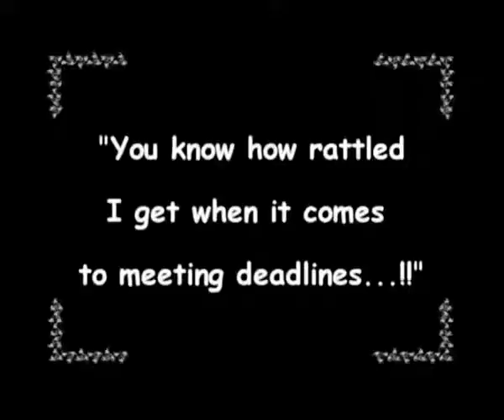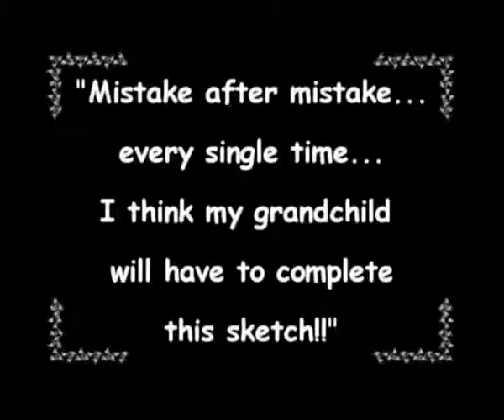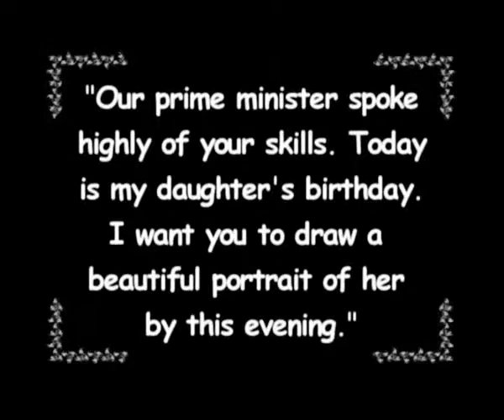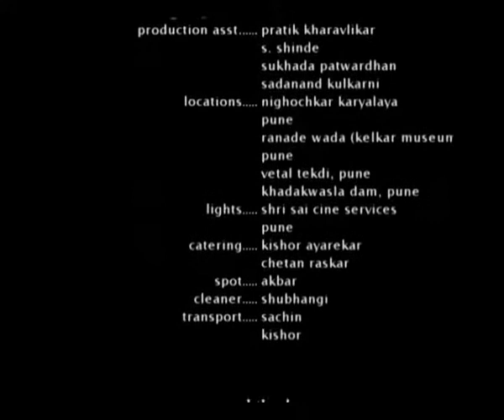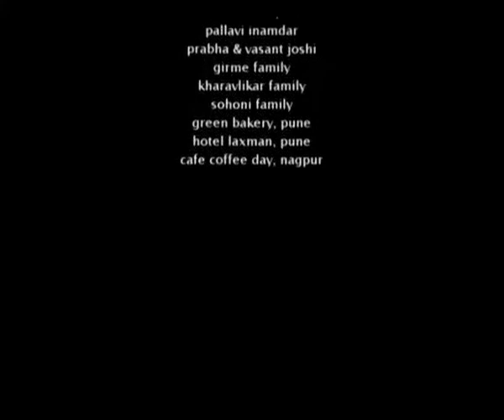Silent Comedy - रबर का आविष्कार - Short film | Rajit Kapoor| Big Screen Video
The setting of the film is Ancient India, almost 500 years back, before the existence of the rubber eraser. A very talented sketch artist receives a commission from the Prime Minister.
He is told to remake the sketch by the next day. In his nervousness to please the Prime Minister, he gets clumsy and spills milk on the sketch. The looming deadline doesn’t help his nerves and he makes mistake after mistake, ruining the half completed sketch each time. Now he is frustrated and scared. At this juncture his friend, a scientist decides to help him.  Kalakaar’, a delightful, silent, B/W film!

Short Film - रबर का आविष्कार
Featuring - Rajit Kapoor, Atul Pethe.
Writer and Director - Tejas Deoskar
DOP - Anurag Kulkarni
Executive Producer - Ashwini Paranjpe

Let’s collaborate to elevate your brand, amplify your message, and achieve your goals.